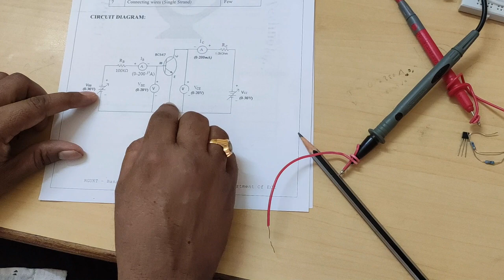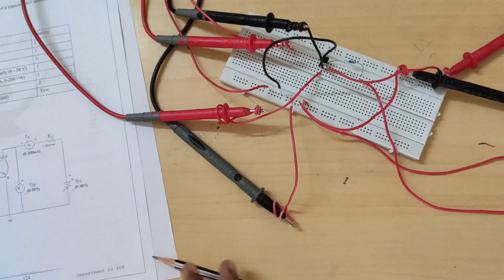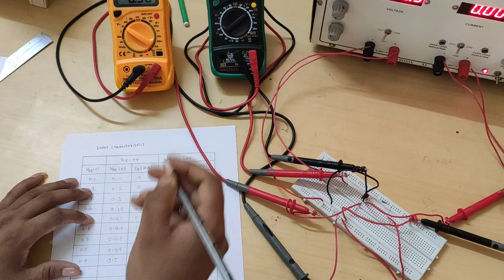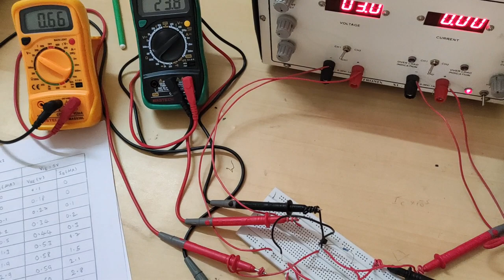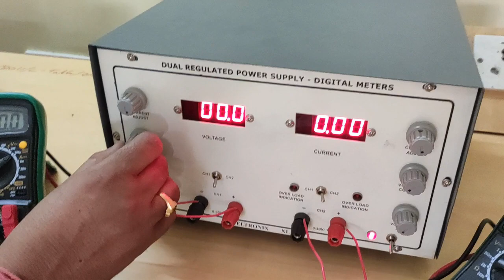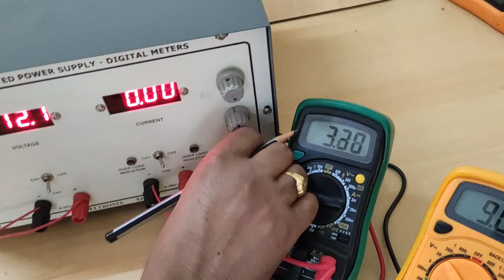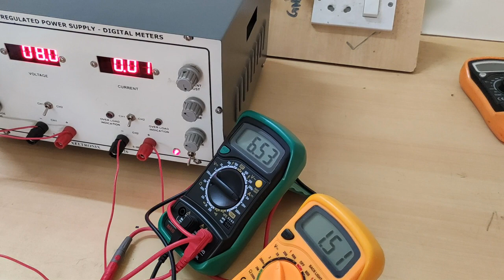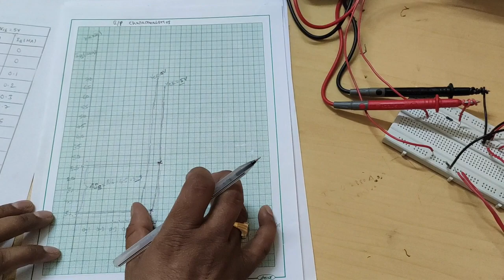CHARACTERISTICS OF COMMON EMITTER BJT